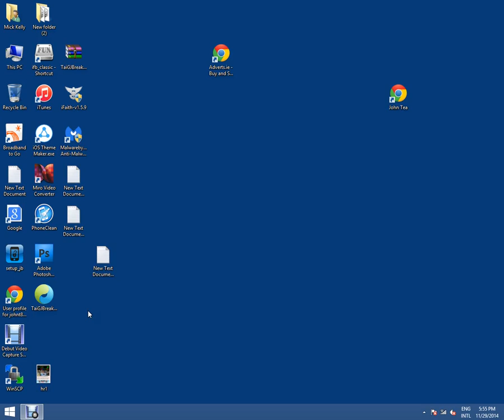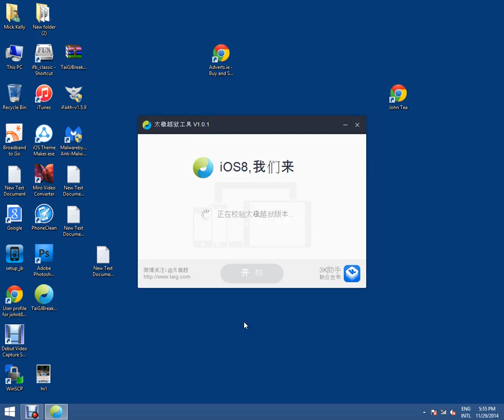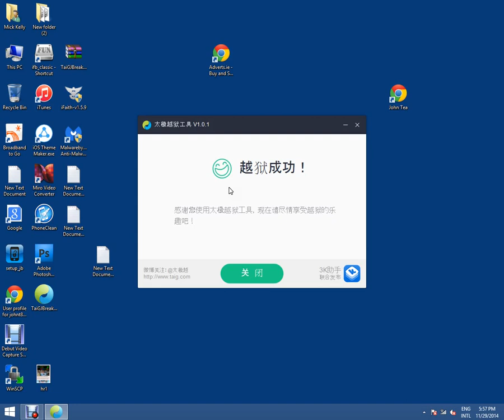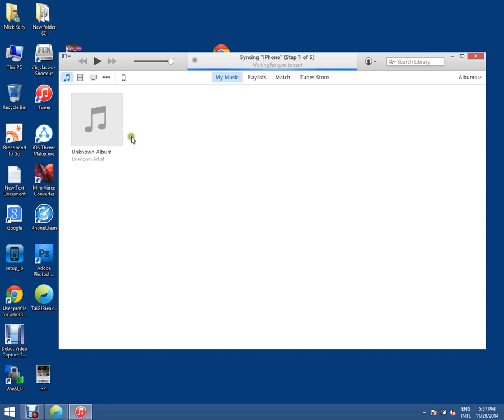How to Jailbreak ios 8.1.1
The new software to jailbreak iphone
Just download the one marked blue  as  you go on the site
Put iphone in A/plane mode  connect to pc and start  up the software and it will do the rest
SORRY about the music  ,i was having trouble with youtube and my mic  did not work